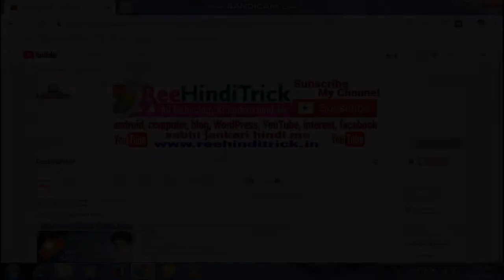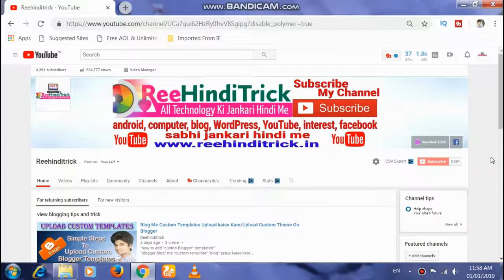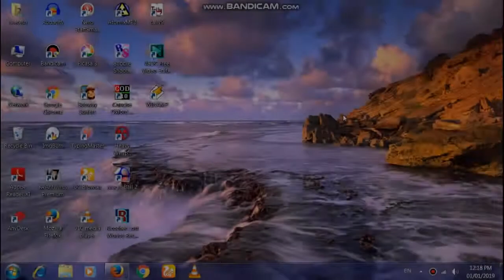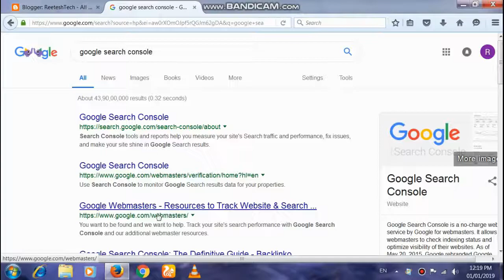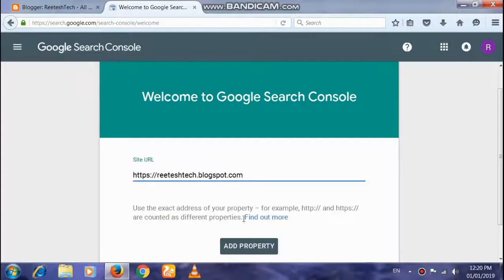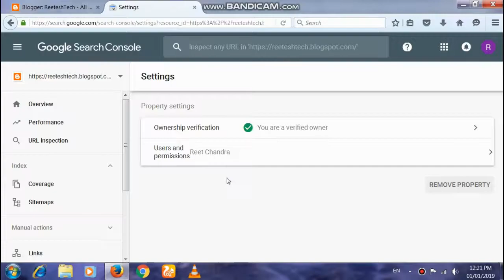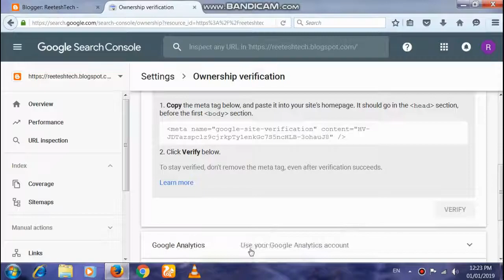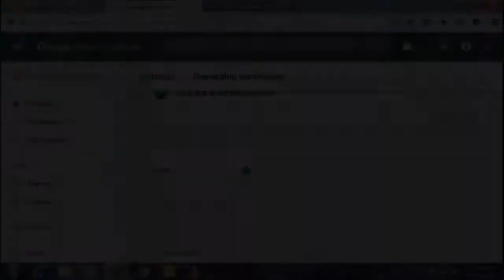Blog Ko Google Me Submit Kaise Kare/Submit Blog Or Website Google Search Engine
"how to add blog or "website "google"
"blogger blog" ko "google" "me" "submit" kaise kare
Hello friends aj is video me apne "blog or website" ko "google search engine" me "submit" kaise karte hai iske bare me bataya hu.
view full and create your personal and profesional blog easy.

.visit and support ReeHindiTrick thanks.